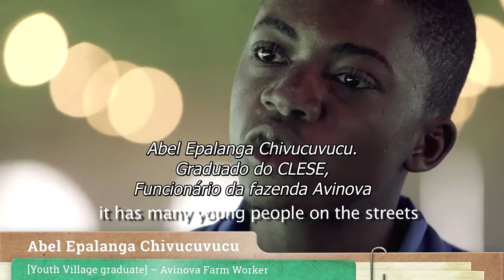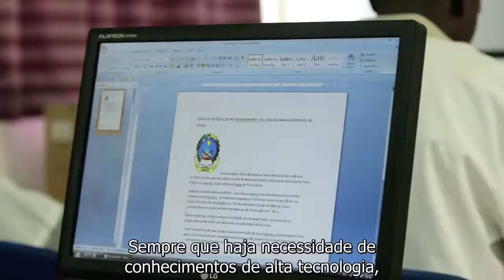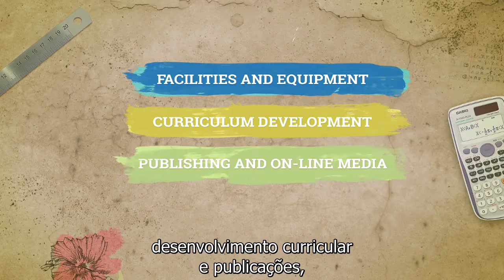FOCUS EDUCATION Movie - Portuguese subs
Focus Education